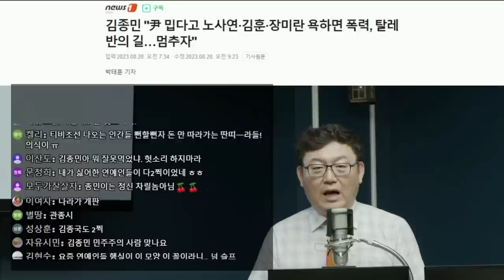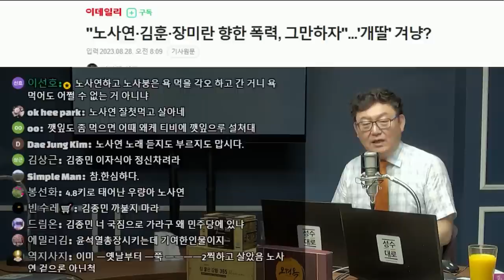[김성수TV] 노사연은 왜 쉴드 칩니까? 김종민 의원!!!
*참깨시민 참기름 & 들깨시민 들기름
중국에서 가장 좋은 참깨 들깨를 직수입해서 평택항에서 주문받아 직접 짜는 참기름 들기름
수퍼마린 이성열 대표가 품질을 보장합니다.
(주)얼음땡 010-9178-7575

1Box(32본) 커큐민함량140mg 증가  가격 7만원

24시간 카톡상담예약 가능